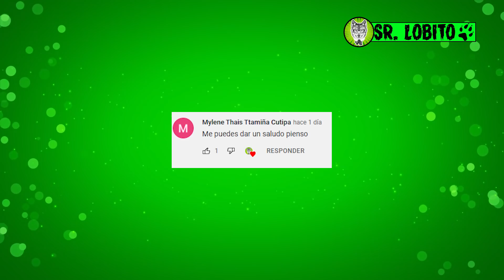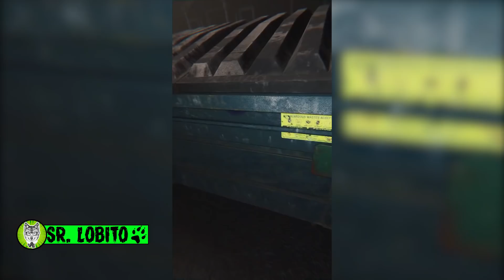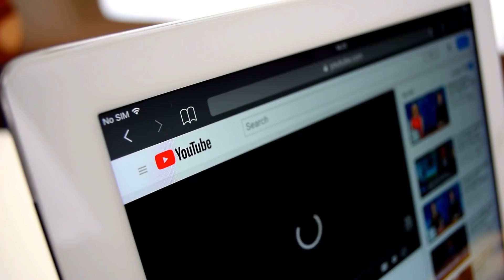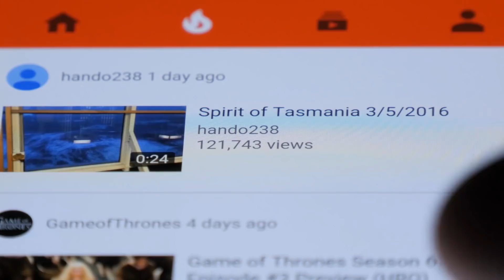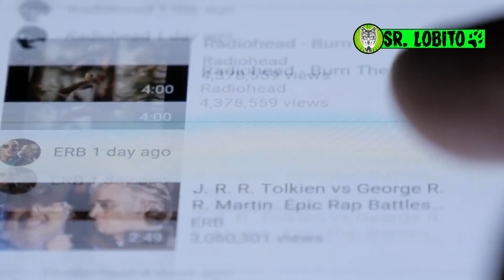6 PITUFOS Captados en Camara en la Vida Real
Hoy veremos:
6 PITUFOS.EXE Captados en Camara en la Vida Real